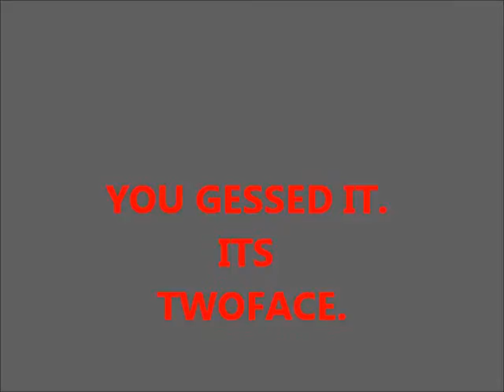ROBIN'S ROOM/ADVENTURE PART 2